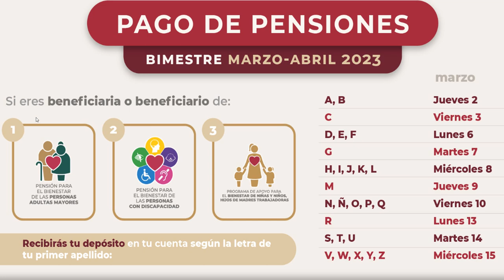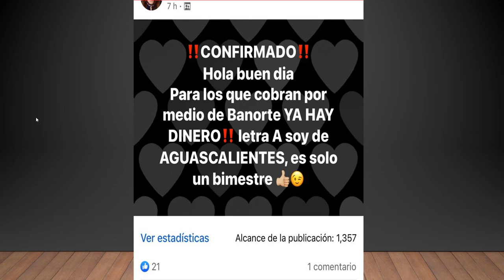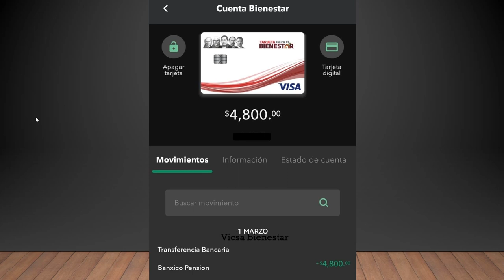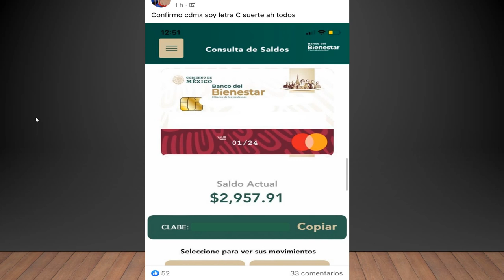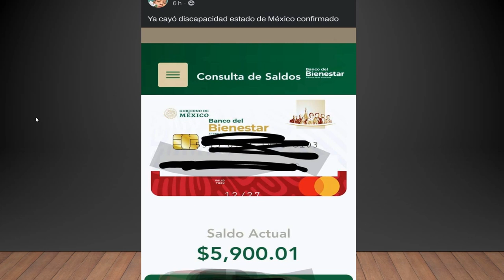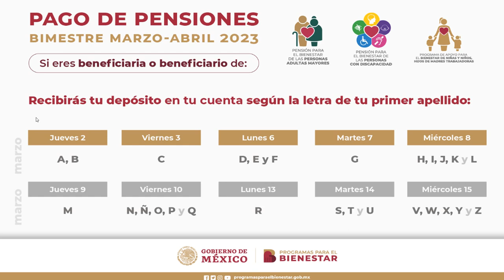YA Cayeron Mas PAGOS PENSION Adulto Mayor y Discapacidad💳💰HOY👆Mas BANCOS y Mas ESTADOS CONFIRMADOS🤑👆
YACAYERON MAS PAGOS PENSION ADULTO MAYOR Y DISCAPACIDAD HOY MAS BANCOS Y MAS ESTADOS CONFIRMADOS